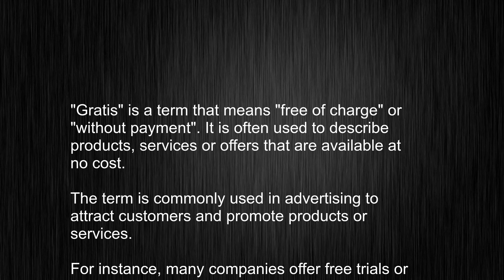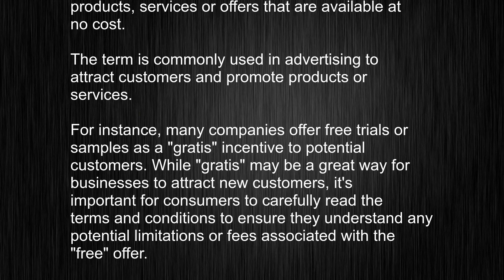What's the meaning of "gratis", How to pronounce gratis?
This video tells you what "gratis" means, how to pronounce it, provides a pronunciation guide and an accurate definition.
   00:00 Pronunciation
   00:22 Meaning

   - What is the meaning of gratis
   - How to say gratis
   - What is the definition of gratis
   - How to pronounce gratis

   Visit our free audio/video dictionary tutorial to learn how to correctly pronounce words/names and to learn their meanings, definitions, just like gratis definition and meaning in Merriam-Webster, gratis definition and meaning in Collins English Dictionary, gratis definition and meaning in The Oxford English Dictionary, gratis definition and meaning in Longman Dictionary of Contemporary English, gratis definition and meaning in Cambridge Advanced Learner's Dictionary, and more.